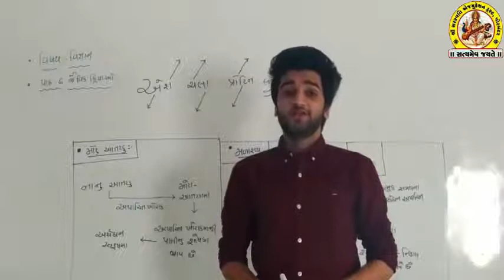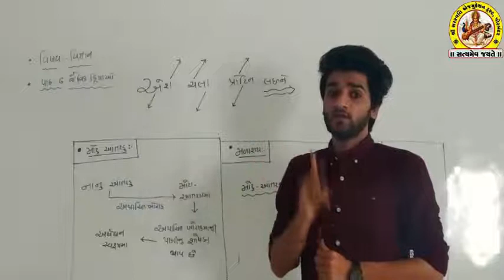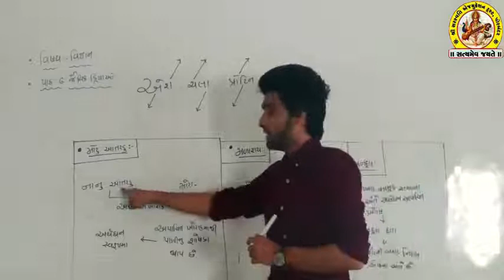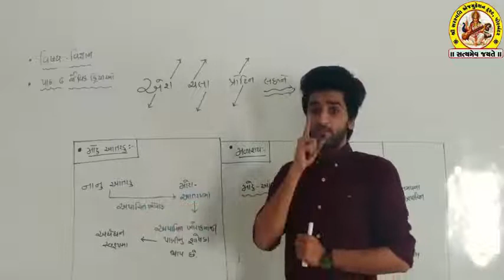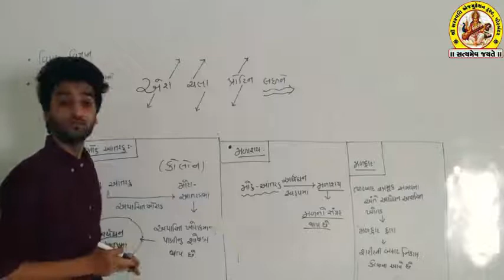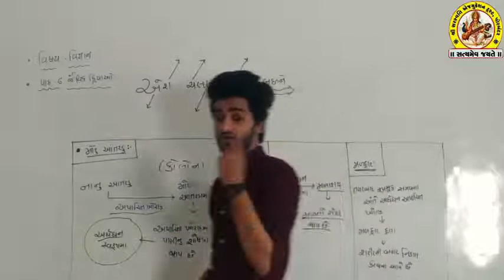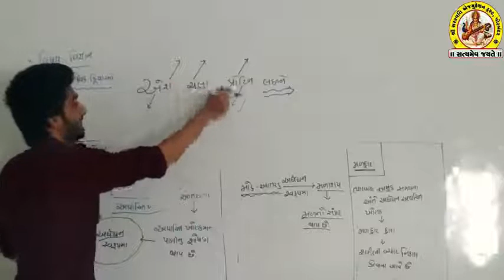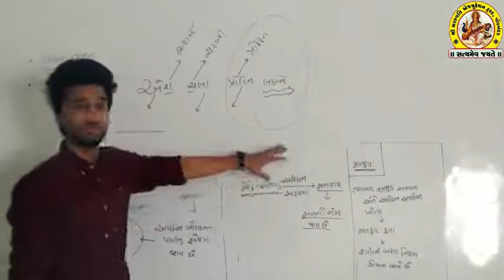શ્રી સરસ્વતિ સાયન્સ સ્કૂલધોરણ ૧૦ વિજ્ઞાન પ્રકરણ ૬.૧૨ જૈવિક પ્રક્રિયાઓ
(568M)
(173M)
(110M)
(105M)
shortvideo (64M)
(46M)
(36M)
(28M)
(21M)
(20M)
trendingshorts (17M)
youtuber (15M)
share(9.2M)
shortsyoutube(6.3M)
shortsviral(4.6M)
youtubevideo(4.6M)
shortsbeta(2.3M)
youtubevideos(2M)
shortsvideos(1.3M)
comedyshorts(1.1M)
shortsclip(586K)
shortstory(425K)
shortscraft(424K)
youtubegrowth (394K)
youtubeusers (295K)
shortstories(242K)
shortsbreak(209K)
shortscommunity(9.5K) શ્રી સરસ્વતિ સાયન્સ સ્કૂલધોરણ ૧૦ વિજ્ઞાન પ્રકરણ ૬.૧૨ જૈવિક પ્રક્રિયાઓ